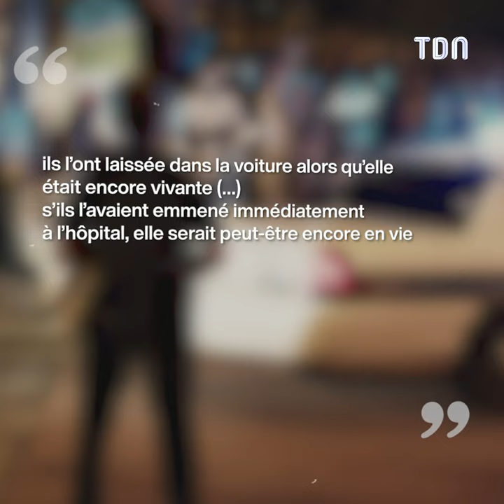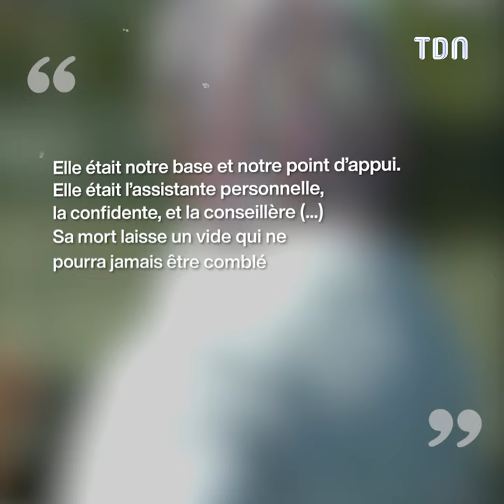Venus et Serena Williams : ce jour tragique où elles ont perdu leur grande soeur